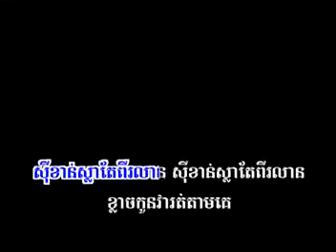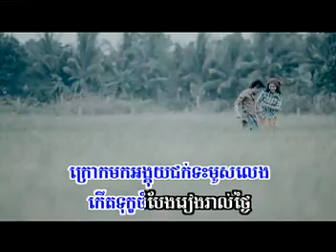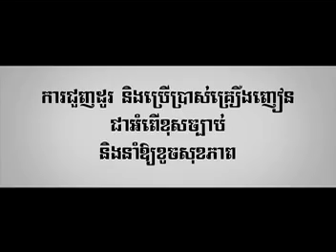05. ខាន់ស្លាពីរលាន - អាន គុណកូឡា